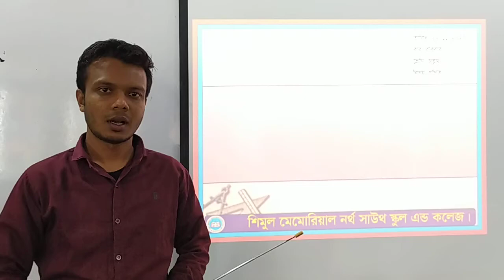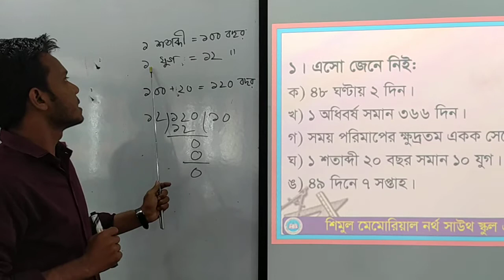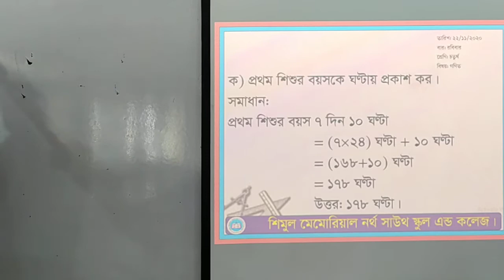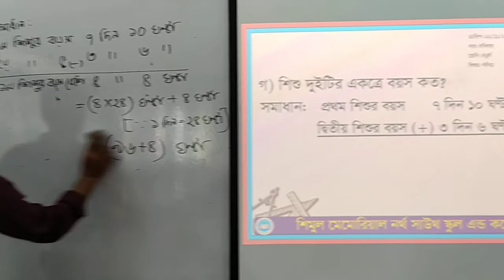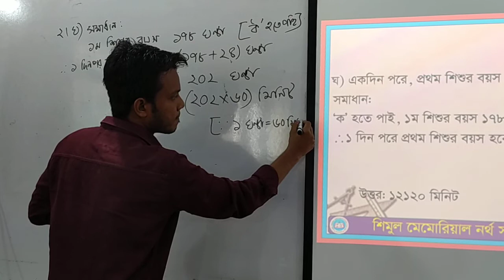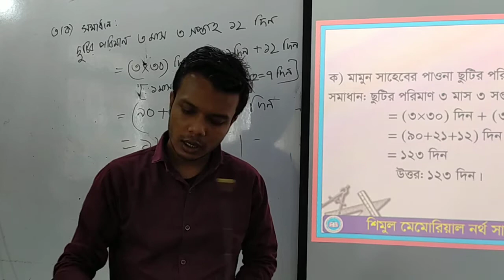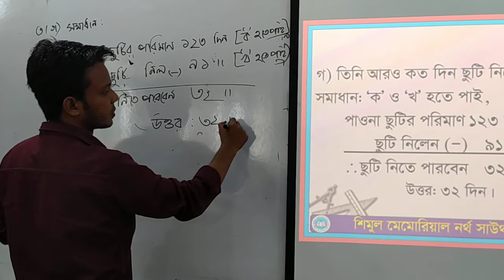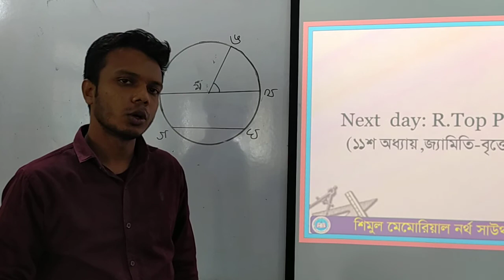Four Math 22 11 2020